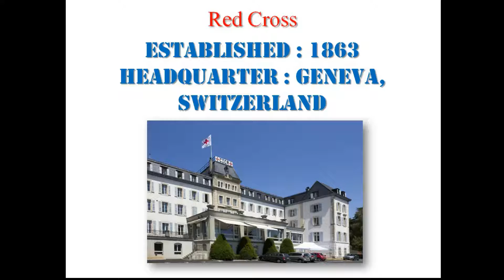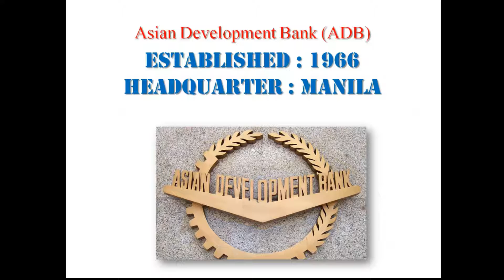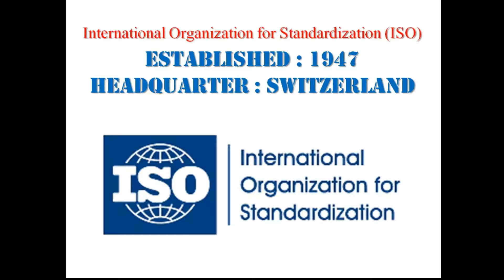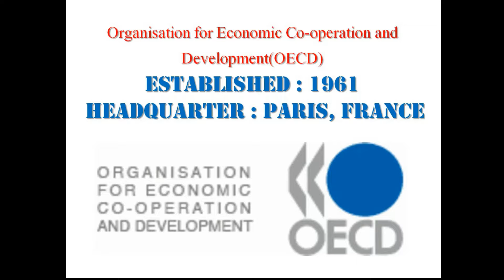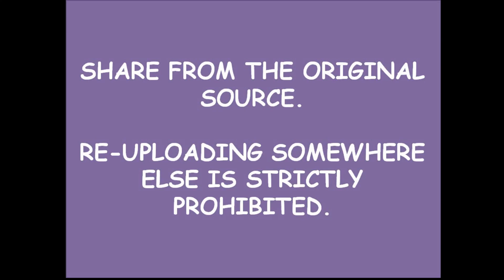Important International Organisations and Groups - For SSC CGL, IBPS and all Competition exams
In this Video, We will learn about important international organizations and groups. After watching the video you will be able to know briefly about the following :

1. Red Cross, Established : 1863 Headquarter : Geneva, Switzerland
2. European Union, Established : 1965, Headquarter : Brussels, Belgium
3. International Olympic Committee (IOC), Established : 1894, Headquarter : Switzerland
4.Asian Development Bank (ADB), Established : 1966, Headquarter : manila
5. The Commonwealth, Established : 1926, Headquarter : LONDON
6. BRICS, Established : 2006
7. Arab League, Established : 1945, Headquarter : CAIRO, EGYPT
8. Shanghai Cooperation Organisation (SCO), Established : 1996, Headquarter : Beijing, china
9. International Organization for Standardization (ISO) Established : 1947, Headquarter : Switzerland
10. North Atlantic Treaty Organisation (NATO), Established : 1949, Headquarter : Brussels
11. Organisation of Petroleum Exporting Countries (OPEC), Established : 1959, Headquarter : Vienna, Austria
12. World Wide Fund for Nature (WWF), Established : 1961, Headquarter : Switzerland
13. Amnesty International, Established : 1961, Headquarter : London
14. Non Aligned Movement (NAM), Established : 1961
15. Organisation for Economic Co-operation and Development(OECD), Established : 1961, Headquarter : Paris, France
16. South-East Asia Treaty Organisation (SEATO), Established : 1954, Headquarter : Bangkok
17. International Criminal Police Organisation (INTERPOL), Established : 1923 Headquarter : LYON, France
18. Asia Pacific Economic Cooperation (APEC), Established : 1989, Headquarter : Singapore
19. South Asian Association for Regional Cooperation (SAARC), Established : 1985, Headquarter : Kathmandu

The information is both in Hindi and English. This information is helpful for those aspirants who are preparing their self for various competition exams. The information shown in this Video may be asked in various competition exams to be held in States or in Central Government jobs.